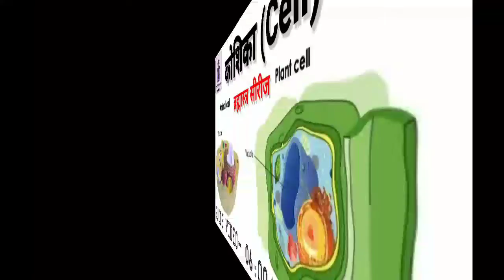कोशिका (CELL) |राॅबर्ट हुक ROBERT HOOKE |67th BPSC | Brahmastra Guide video 2021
Today
In this guide video explained the Cell

कोशिका
संरचना
कोशिका के प्रकार
BPSC 67th,
67thBPSC video,
67th BPSC crash coarse 202